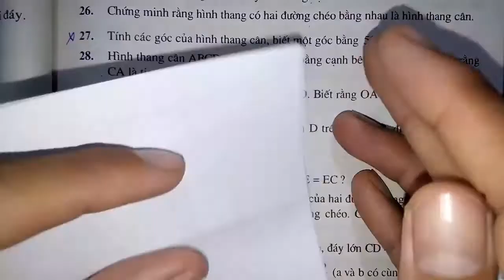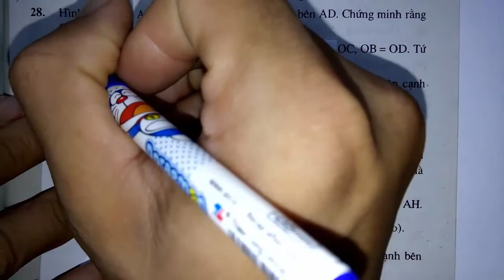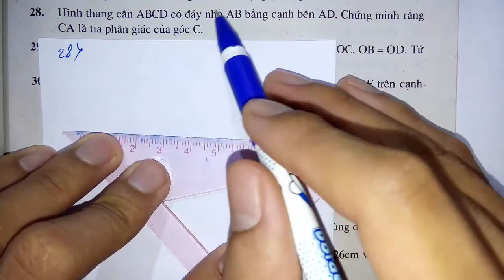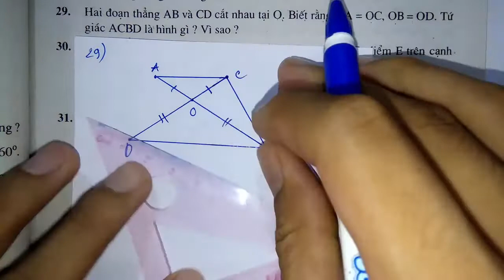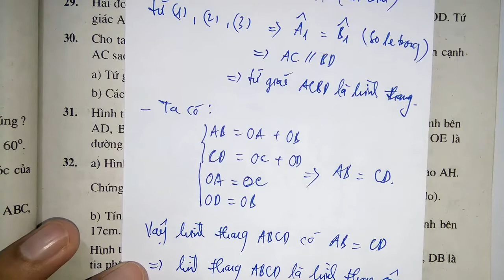Toán học lớp 8 - Sách bài tập - Bài 3 - Hình thang cân - Tiết 3